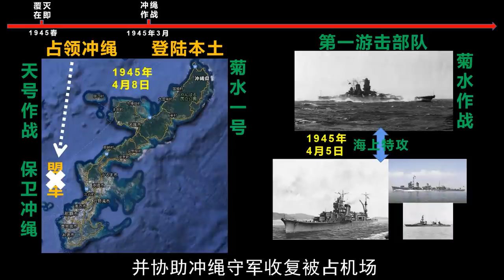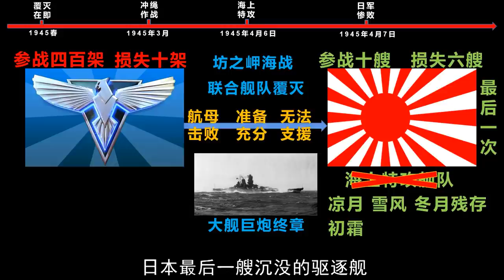坊之岬海戰，二戰最強戰列艦大和號命喪大洋，日本聯合艦隊的終章亦是大艦巨砲時代的終結，美軍艦載機與巨人角力Battle of Promontory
本期視頻帶各位走進美日【坊之岬海戰】，解析日本聯合艦隊的最後一戰有多瘋狂？
00:00 前言
02:42 最後瘋狂
06:03 大和終章
坊之岬海戰（日語：坊ノ岬沖海戦，1945年4月7日）是二戰末期日本海軍發動的最後一次大型海戰。大和號戰艦加上護衛艦共10艘作為水上特攻部隊，與美國海軍的快速航母特遣艦隊的艦載機展開戰鬥。最後包括大和號在內共6艘軍艦被擊沉。另外在回港的4艘中，有3艘幾乎無傷。
The Battle of Bono Cape (Japanese: Bono Cape Okinawa, April 7, 1945) was the last large-scale naval battle launched by the Japanese navy at the end of World War II. The Yamato battleship plus ten frigates were used as water special forces to fight with the carrier-based aircraft of the U.S. Navy’s fast aircraft carrier task force. In the end, six warships including Yamato were sunk. In addition, of the 4 ships returning to Hong Kong, 3 ships were almost unharmed.